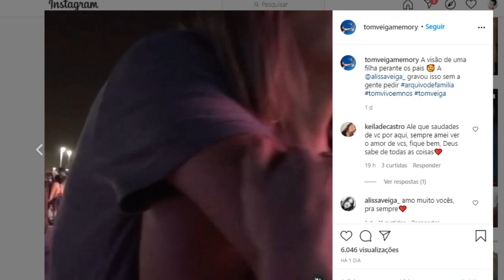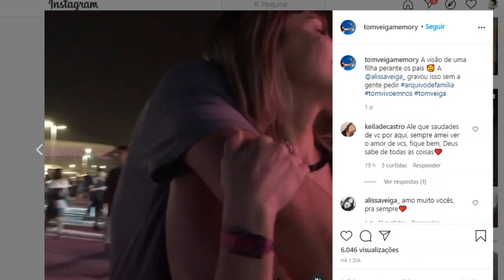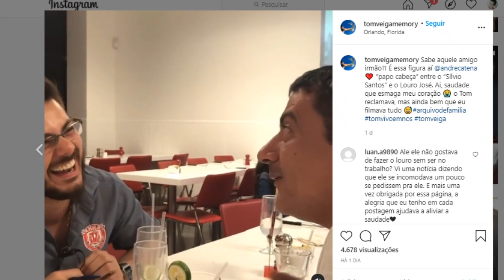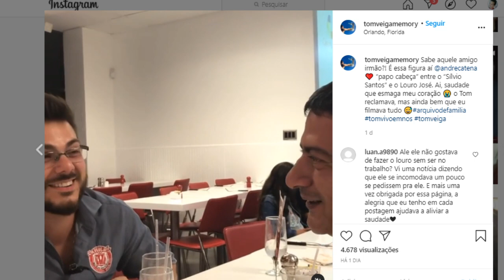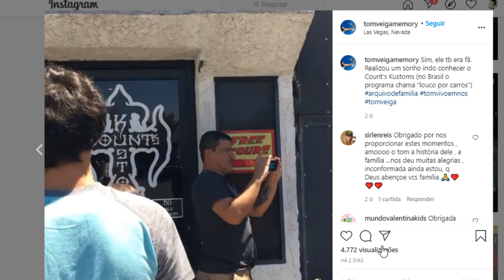VÍDEO INÉDITO de Tom Veiga, o Louro José, é divulgado por ex-esposa; TENTE NÃO SE EMOCIONAR 😥